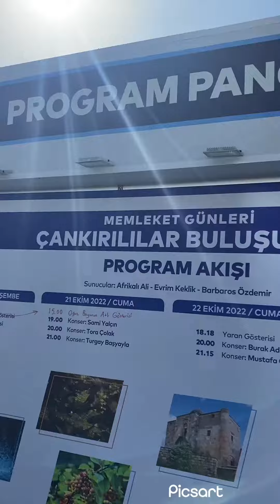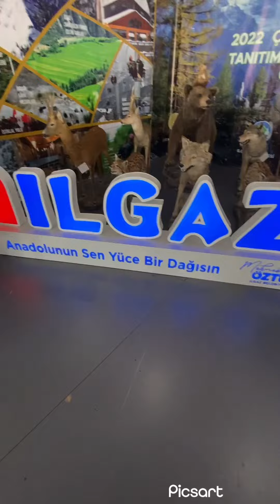İstanbul fuar etkinlik konser yöresel lezzetler memleketgünleri çankırı lılar buluşuyor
İstanbul büyükşehir belediyesi maltepe etkinlik alanı hemşehri günleri çankırı , yemek , kültür , örf adet, oyun ,halay horon ,bağlama kemençe, peynir ekşi, marmelat, sucuk , keşkek , çebiş, kekik.,harunarabaci.,